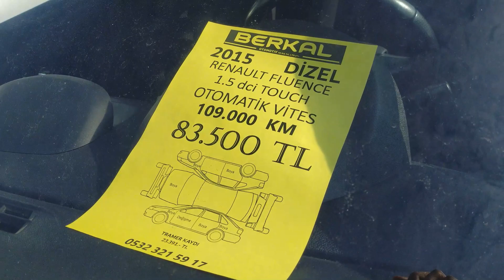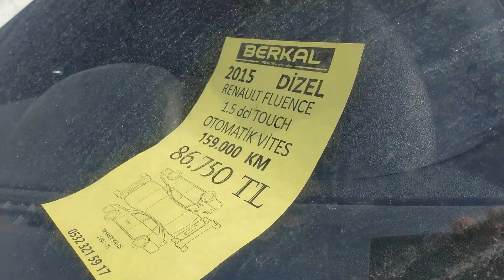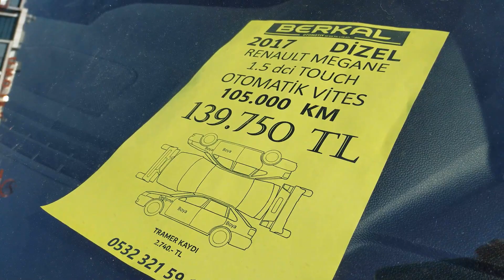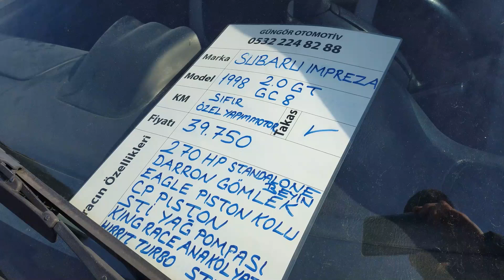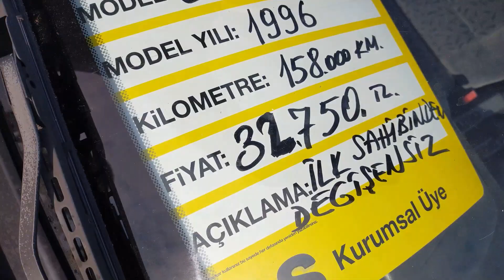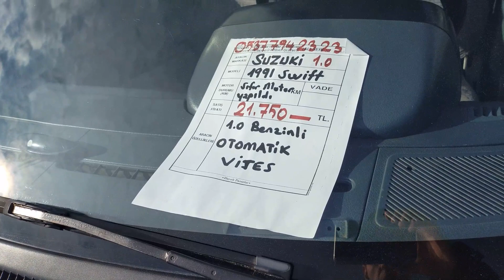OTO PAZARI GÜNCEL FİYATLAR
Zeynep kamil açık oto pazarı
Merhaba arkadaşlar güncel oto fiyatları için bu gün Üsküdar Zeynep Kamil açık oto pazarında fiyatları inceleyeceğiz.